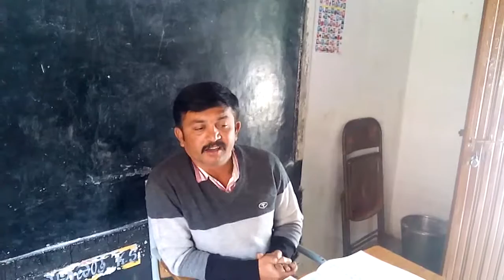H Kottanuru Village, Ramanagara, Karnataka